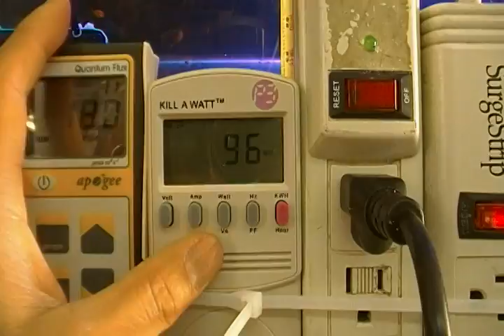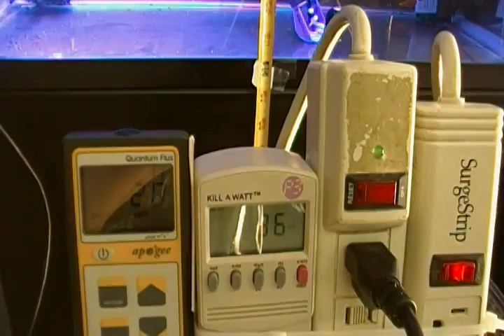JUDGEMENT DAY( Part 3) HIgh school kids and DIYers type High Power LED.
Only able to cover 12" X 8"  with16 piece of  HP LEDs. LED drivers, power packs, heat sink and cooling fans a must. Use about the same amount of electricity to generate 1/3 of the PAR compare to the
SunBrite LED system.
Each HP LED are limited to 8500k, they need to be mix with blue LED to get the right color for your viewing pleasure.
Great for High school kids and DIYers type of projects.